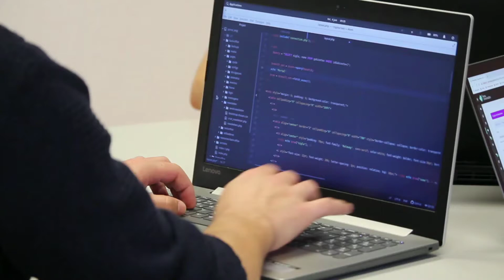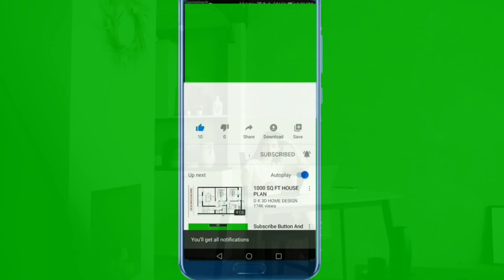Freelancing নিয়ে কিছু বাস্তব সত্য কথা।যা কেউ বলে না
ফ্রিল্যান্সিং নতুনদেরকে যেভাবে শুরুতেই মোটিভেট করতে হবে